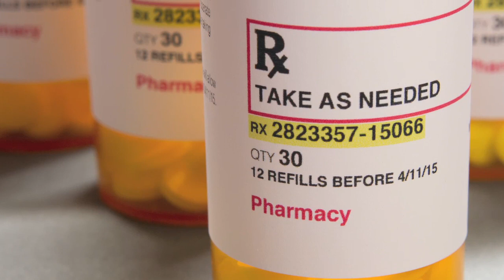California Penal Code 4573 -- Bringing a controlled substance into a jail or prison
Criminal defense lawyer Neil Shouse describes California penal code 4573, bringing a controlled substance into a jail or prison.

Under California penal code 4573, sometimes called PC 4573 or 4573 PC, it is illegal to bring a controlled substance into a penal institution, such as a jail or prison. Substances which are prohibited from being brought into a penal institution are narcotics such as cocaine, methamphetamines, or heroin, but also substances which might be legal in certain circumstances such as prescription narcotic drugs like hydrocodone or oxycontin.

Typically PC 4573 gets charged when an inmate tries to sneak drugs into a jail, or when a vistor, or even a guard, county sheriff, or other prison worker attempts to bring drugs into a jail or prison.

PC 4573 is a felony, with up to 4 years in prison if convicted, and the prison sentence will be added onto the current sentence being served if the guilty party is already imprisoned for a different crime.

Common defenses to PC 4573 are that you were not the one who brought the drugs into the facility and were wrongly blamed for it. Or perhaps a visitor or jail worker brought the drugs into the prison by accident, such as forgetting that they had a pill bottle in their purse or pocket. And if the police discovered the drugs by way of an illegal search and seizure, then the evidence would likely be thrown out of court, and the charges dismissed.